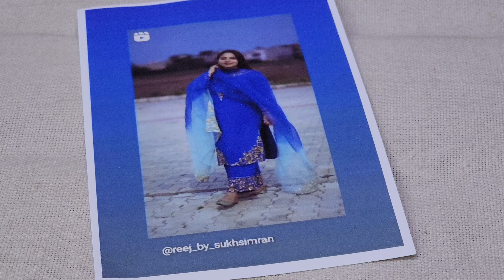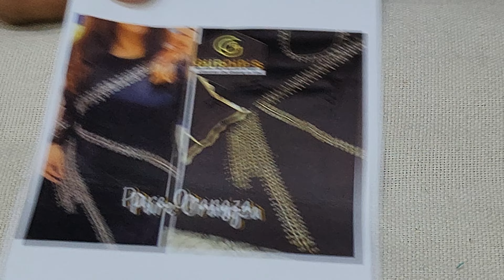🌺चाँद भी आपसे शरमा जाएगा जब आप ये सूट पहनोगे🤗करवाचौथ suit partywear nehafashionhub 9813011006 🙏